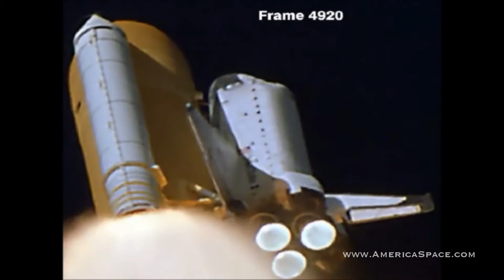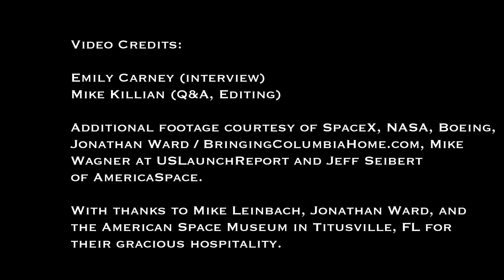"Bringing Columbia Home", Interview with Mike Leinbach & Jonathan Ward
Former NASA space shuttle launch director Mike Leinbach and Space Historian Jonathan Ward talk with AmericaSpace's Managing Editor Mike Killian about their new book, "Bringing Columbia Home: The Untold Story of a Lost Space Shuttle and Her Crew", and look ahead at the dawn of a new era kicking off with NASA's Commercial Crew Program.

Credits:

Emily Carney (interview footage)
Mike Killian (Q&A and editing)

Additional footage provided by SpaceX, Boeing, NASA, Jonathan Ward / BringingColumbiaHome.com, Mike Wagner at USLaunchReport and our own Jeff Seibert for AmericaSpace.

Special thanks to the American Space Museum in Titusville, FL for their gracious hospitality